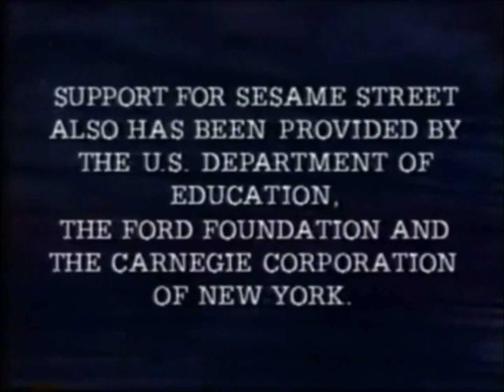Sesame Street Funding Credits (1995, Weekday Version)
Credit to @LongLivethes for this video